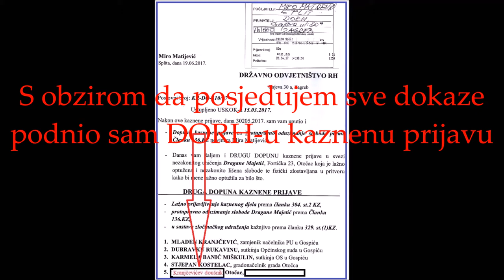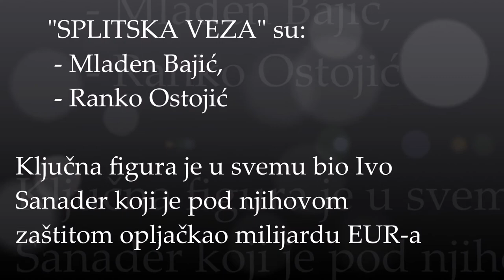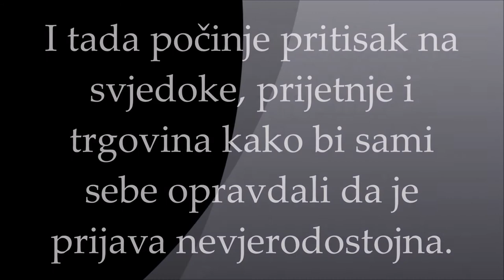Miro Matijević: Vrh Hrvatske mafije su Mladen Bajić i Ranko Ostojić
Nakon višegodišnjeg rada i višegodišnjeg progona od strane Hrvatske mafije, preko Like sam dokazao da su vođe te mafije Mladen Bajić i Ranko Ostojić. Posjedujem sve dokaze i ovim putem sve prijavljujem Državnom odvjetniku DINKU CVITANU.
Uz to, postoji opravdana sumnja da je Mladen Bajić preko supruge   Ecije Bajić-Kuljiš kroz privatizaciju uništio Splitsko gospodarstvo, kao i za sramne radnje u dogovoru sa psihijatrom Goranom Dodigom.